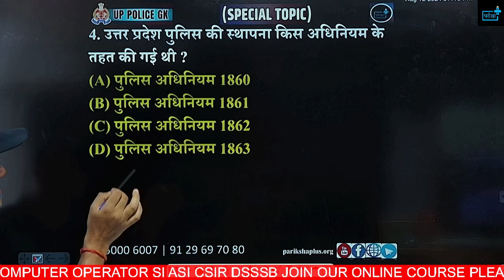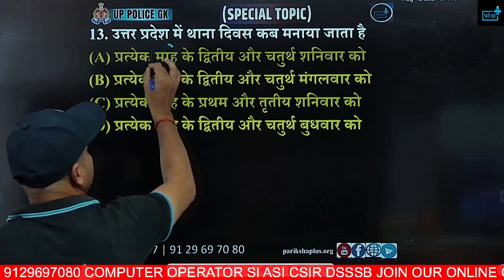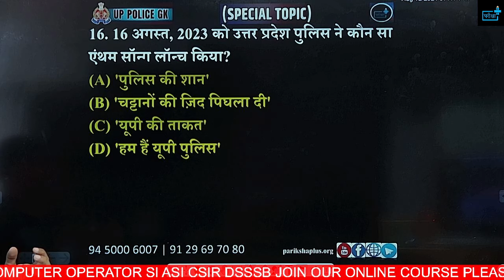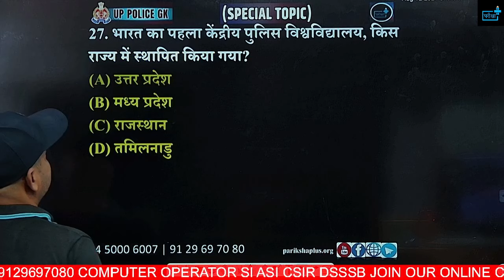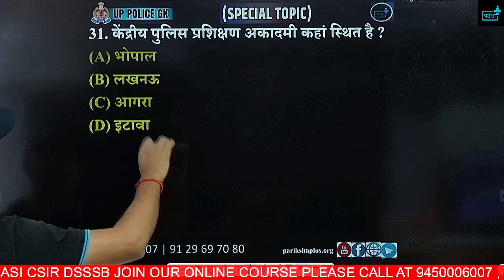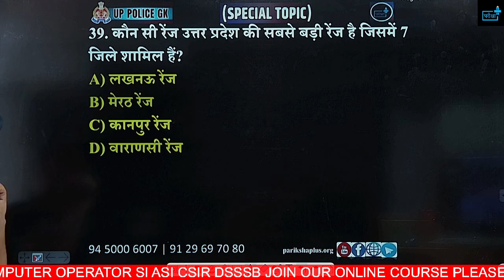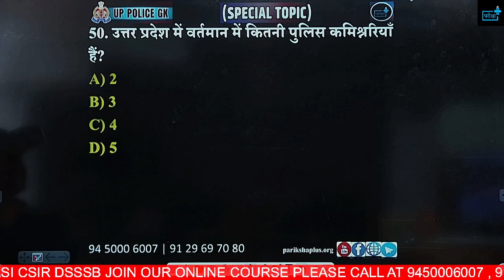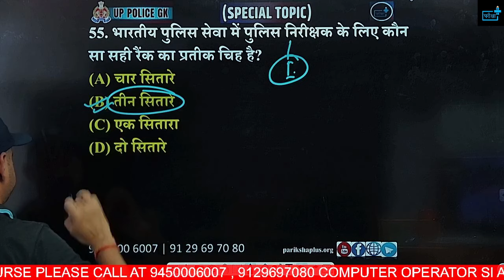UP Police Constable Re-Exam 2024, POLICE ADMINISTRATION GK MCQs | Rapid Fire Series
🌟 Welcome to the Rapid Fire Series: UPP Constable Re-Exam 2024  POLICE ADMINISTRATION GK MCQs! 🌟

Are you preparing for the Uttar Pradesh Police Constable Re-Exam 2024? Look no further! In this video, we bring you a series of multiple-choice questions (MCQs) focused on the  POLICE ADMINISTRATION GK  topic, designed to boost your preparation and enhance your chances of success.